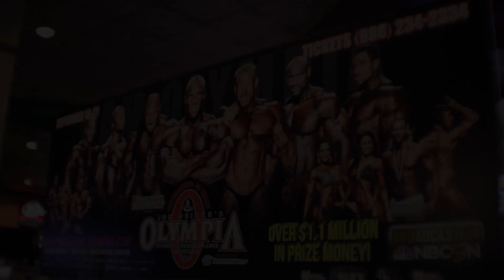VNM-TV in Vegas intro 2014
On our way to the Olympia